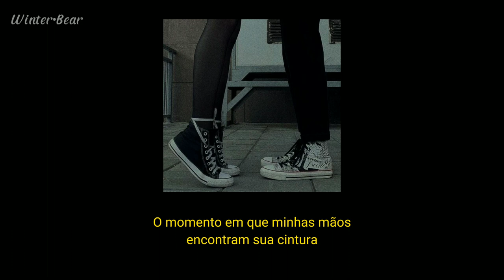"Sem camisa, sem blusa"_The Neighbourhood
(Tradução/Legendado)

Pt/br

Winter•Bear 🐻